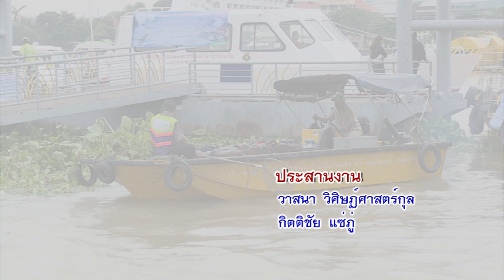กทม. ชวนอนุรักษ์คูคลองสวยใสไร้ขยะและผักตบชวา สร้างคุณภาพชีวิตช่วยลดวิกฤติน้ำท่วมพื้นที่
(19 ก.ย. 59) เวลา 09.00 น. : นายจุมพล สำเภาพล รองผู้ว่าราชการกรุงเทพมหานคร เป็นประธานในพิธีเปิดกิจกรรมสัปดาห์อนุรักษ์และพัฒนาแม่น้ำ คูคลองแห่งชาติ เพื่อส่งเสริมสนับสนุนให้ประชาชนเห็นความสำคัญของการอนุรักษ์และพัฒนาแม่น้ำ คูคลอง เนื่องในวันอนุรักษ์พัฒนาแม่น้ำ คูคลองแห่งชาติ ซึ่งตรงกับวันที่ 20 ก.ย. ของทุกปี โดยมีคณะผู้บริหารกรุงเทพมหานคร ผู้แทนกองทัพเรือ กรมชลประทาน และสถานเอกอัครราชทูตสหรัฐอเมริกาประจำประเทศไทย ร่วมพิธีเปิดกิจกรรม ณ บริเวณสวนหลวงพระราม 8 เขตบางพลัด